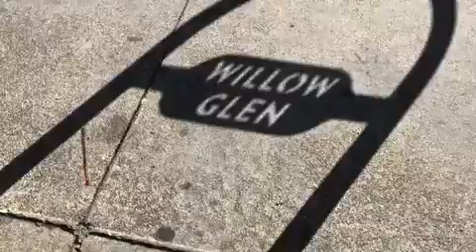Wine in 60 Seconds Episode - Willow Glen Wine Walks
I love when little towns have wine walks. It’s often chaotic but such a good time. Willow Glen has a great one because their downtown is a big larger than some towns so it’s spread out and not too crazy. The Santa Cruz Mountains Wine Association puts it on and so the majority of the wineries that pour are from the SCM AVA so the wines are good. In addition to that, downtown Willow Glen is cute and fun with lots of shops and places to eat, drink, and listen to music. It costs $40 but it’s a day of fun in the sun with good wines and good vibes.